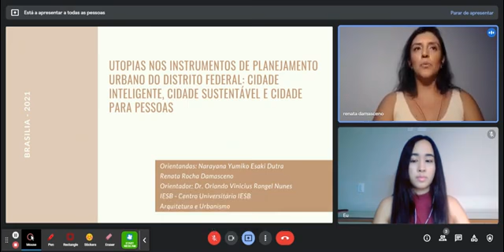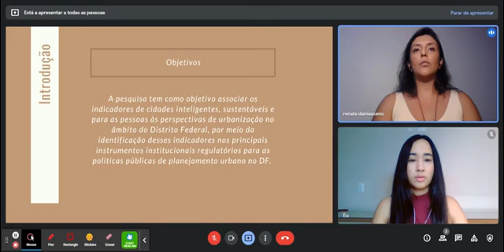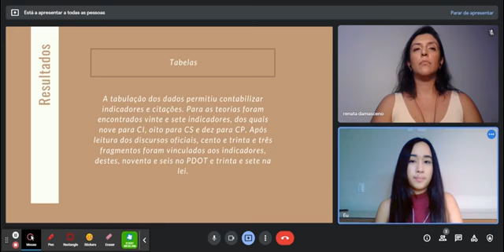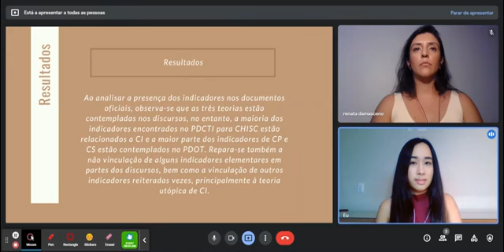ID 2971 Utopias nos Instrumentos de Planejamento Urbano do Distrito Federal cidade inteligente, c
(ID 2971) Utopias nos Instrumentos de Planejamento Urbano do Distrito Federal: cidade inteligente, cidade sustentável e cidade para pessoas
Grande Área: Artes e Humanidade
Aluno: Narayana Yumiko Esaki Dutra ; Renata Rocha Damasceno
Orientador: Orlando Vinicius Rangel Nunes
Palavras-chaves: Planejamento urbano, cidade inteligente, cidade sustentável, cidade para pessoas, Distrito Federal.